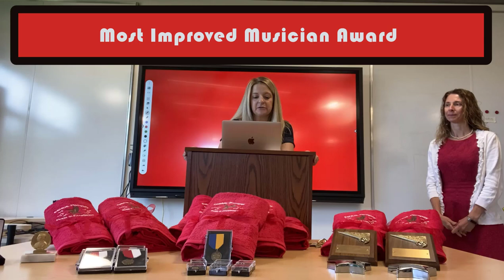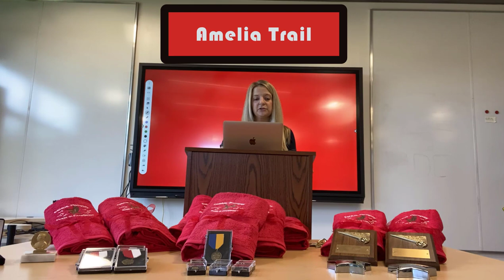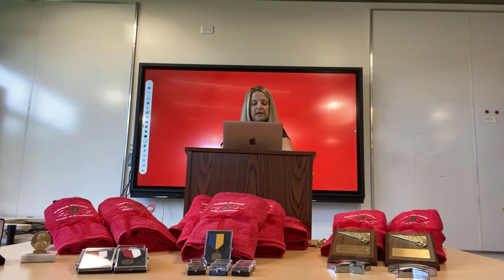Fabius-Pompey: 2020 Band Awards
The Band Awards for 2020 with Band Directors Alison Miles & Shannon Schmiedel.  Video was produced by Heather Turner, Teacher Librarian.  Special Highlights of our graduating Seniors.